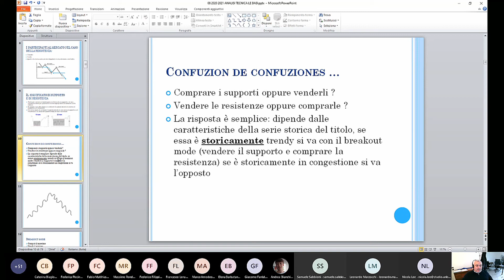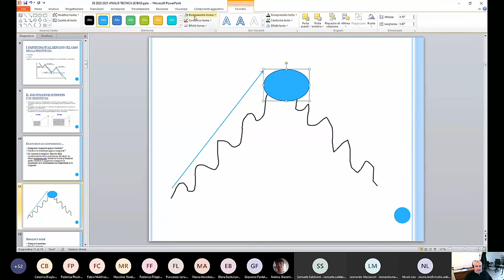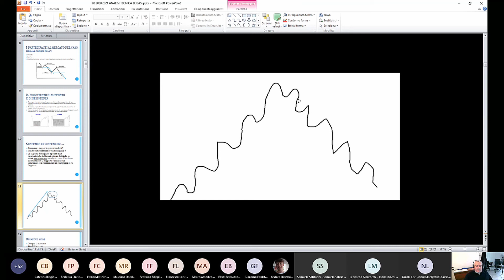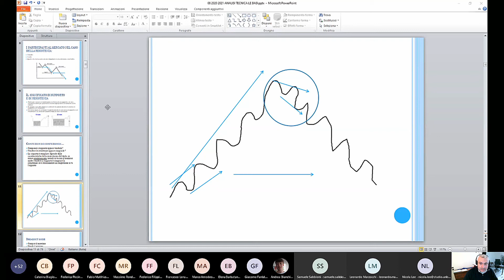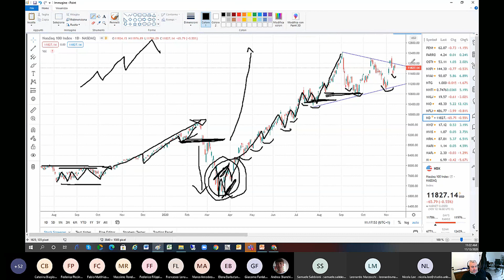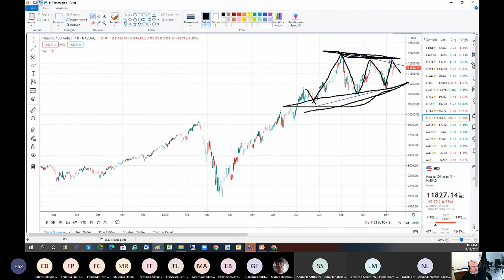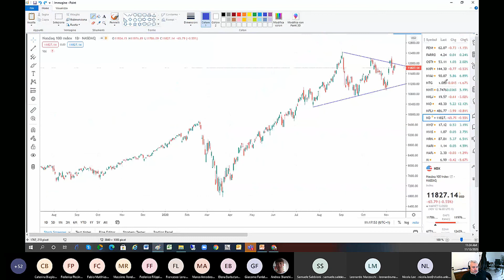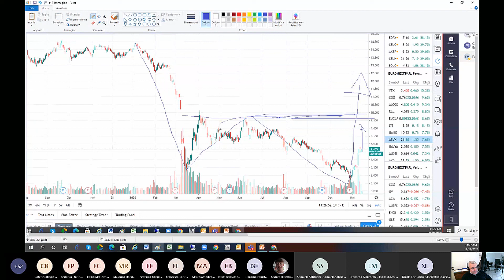Lezione 5: Cosa succede ad un operatore di borsa che non considera i prezzi di mercato?